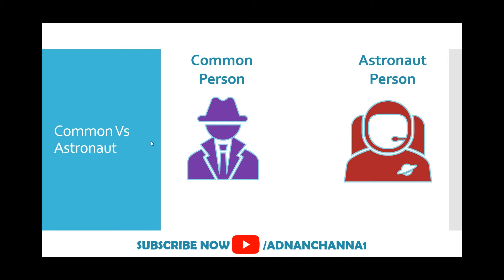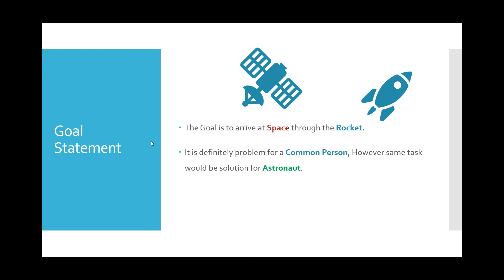Problem Vary Person to Person | مسئلہ فرد سے فرد میں مختلف ہوتا ہے۔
A Problem is depend upon person to person.